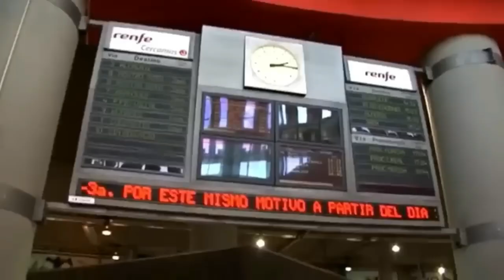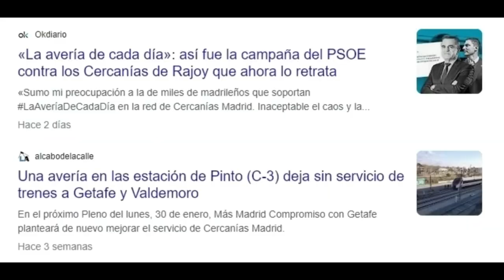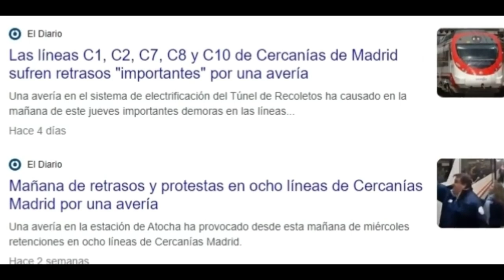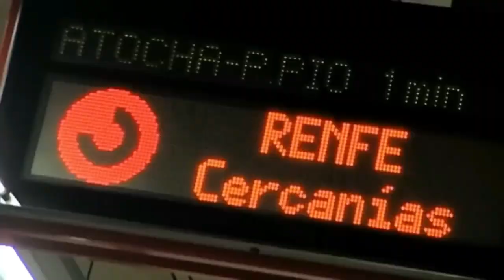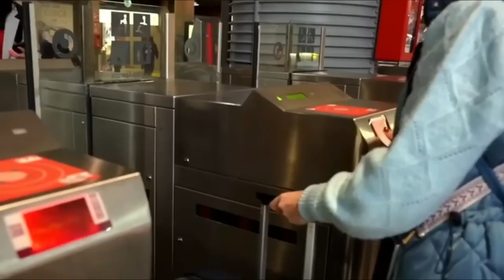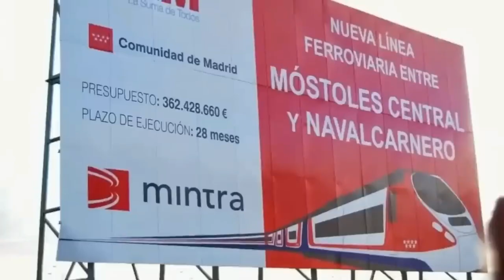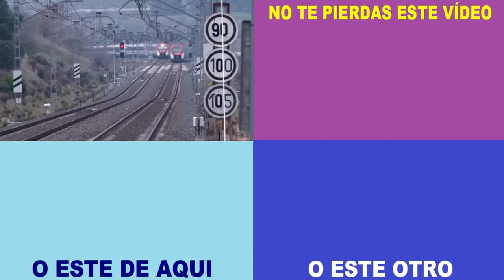😱 El CAOS en los Trenes de CERCANIAS de Madrid va a Peor / Obras y Proyectos de Mejora y Ampliación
Parece que los problemas y averías en la red de Cercanías de Madrid se están convirtiendo en costumbre. Incidentes que van a mas y están provocando muchos problemas a los viajeros, asi como polémica política.
Y en este vídeo analizamos las causas y soluciones, asi como las obras  ampliaciones de la red madrileña previstas para evitar que vayan a mas.